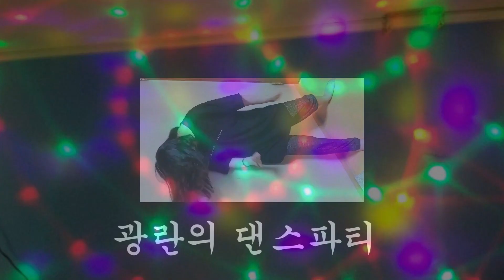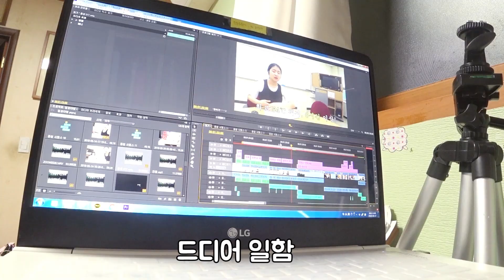게으르지만 돼지런한 반백수 일요일 일상브이로그🎵 (취직빌런 아빠 등장) vlog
Hi! Welcom to Hyobee's Youtube channel

字幕帮助者

こんにちは 효비Hyobeeの YouTube channelです
あなたの定期購読をありがとう

안녕하세요!
저의 잉여로운 일요일 일상 브이로그입니당 ㅋㅋㅋㅋ
주말에 집에 있으면 아빠의 잔소리가,,,,ㅠㅠ